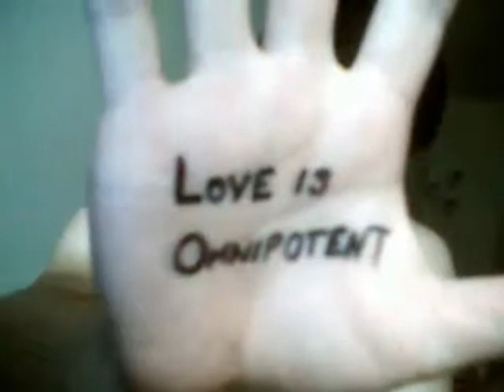It Gets Better - Love.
Video for the It Gets Better movement.